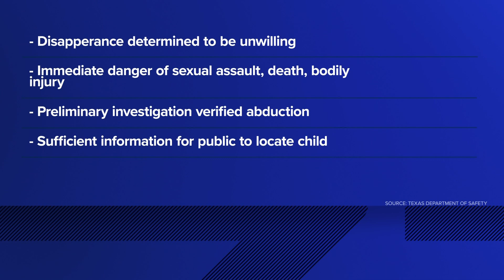Dallas police need your help to find a missing 11-year-old Dallas boy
Dallas police officers and family members are still searching for an 11-year-old boy who has been missing for more than 30 hours. The situation was upgraded to "critical" due to the cold weather, according to the Dallas Police Department.

The department is asking for the public’s help finding Traveon Michael Allen Griffin. On Thursday around midnight, Traveon was last seen in the 5900 block of Naravista Drive near Hyman Elementary School. This is northeast of Joe Pool Lake and near Fox Hollow Park. He may be confused and in need of assistance, police say.

Traveon Griffin was last seen in the 5900 block of Naravista Drive. This is northeast of Joe Pool Lake and near Fox Hollow Park.